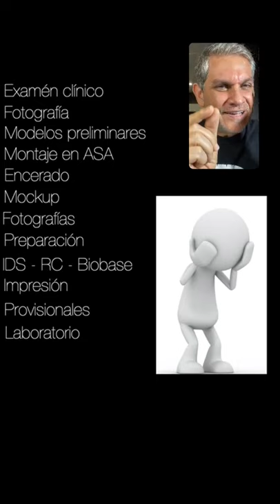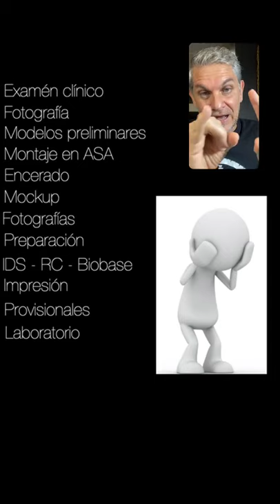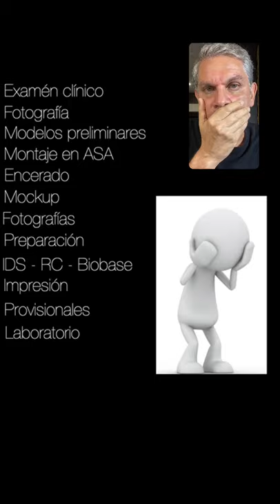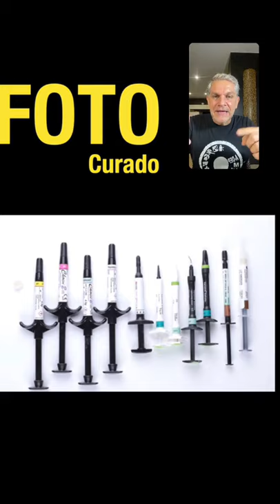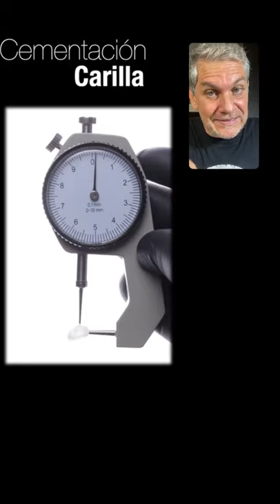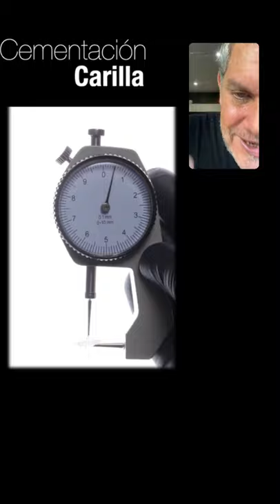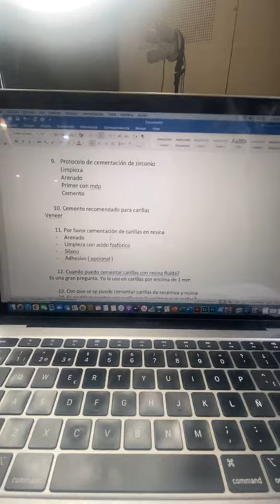El mejor Cemento para Resinas l ANDES DTC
Un Instagram Live del doctor Mauricio Peña Castillo, hablando sobre Cementos de Resina